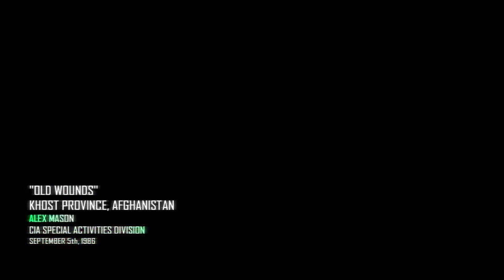Call of Duty:Black Ops 2 [PC] Walkthrough Part #4..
Well guys here i let u with this fine game CoD:Black Ops 2 this game OMG is old but awsome,so i hope everyone enjoy the video and who knows,if u enjoy it please Blast that "LIKE" Button and "SUBCRIBE" for More!!

Published by: Activision
Developed by: Treyarch
Genre: Action
Release Date:United States:  14 Nov 2012

A time-spanning, generation-spanning narrative, Call of Duty®: Black Ops 2 introduces players to an insidious villain named Raul Menendez who hijacks the US military infrastructure to further his own agenda. Harness the power of near-future technology and advanced Robotics to pull the world back from the brink of annihilation.